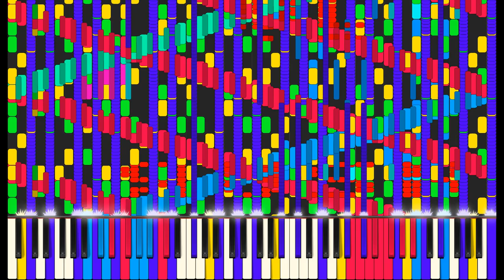RUSH DANCING LINE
Creator: Me lel